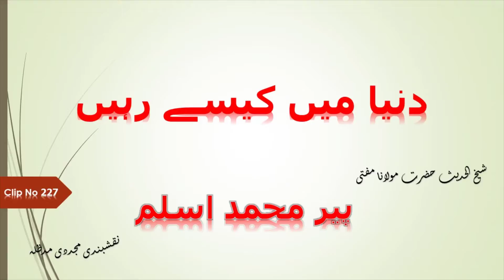Dunia mein kaisy rahien دنیا میں کیسے رہیں